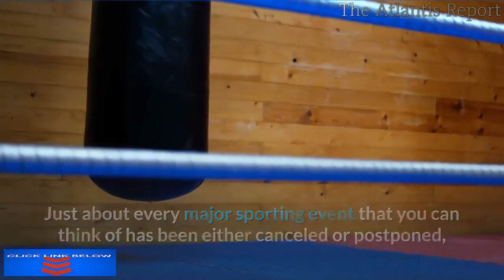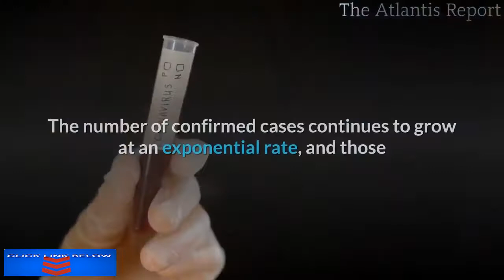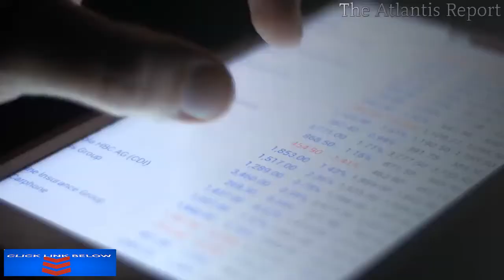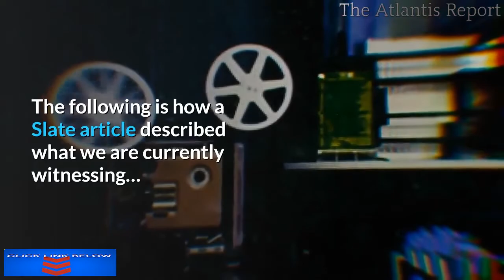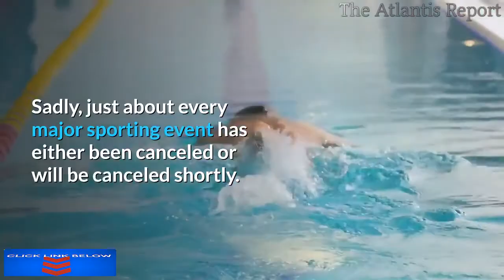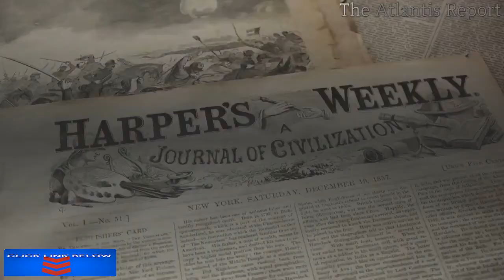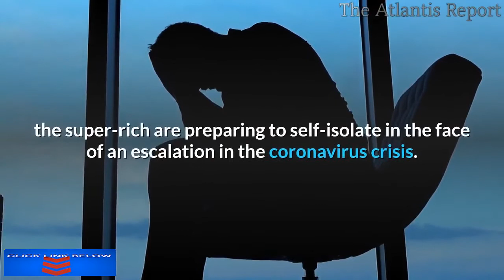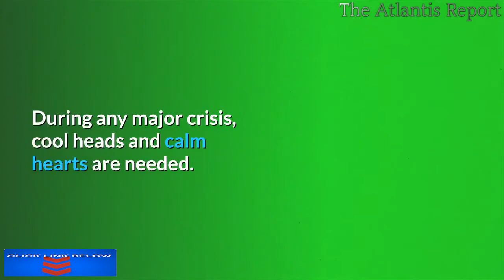👉 Get Ready For Your Lifestyle To Change Indefinitely Because Of This Coronavir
Get Ready For Your Lifestyle To Change Indefinitely Because Of This Coronavirus Pandemic
Fear of the coronavirus is causing shutdowns on a global scale like we have never seen before.  Just about every major sporting event that you can think of has been either canceled or postponed, schools and universities are keeping students away, global tourism is absolutely collapsing, churches are being shuttered, conferences and festivals are being taken off the calendar, businesses are asking workers to work from home, and even Disneyland is being closed down.  Over the past several days the wave of closings and cancellations has become an avalanche, and all of our lifestyles are going to be dramatically altered for the foreseeable future.